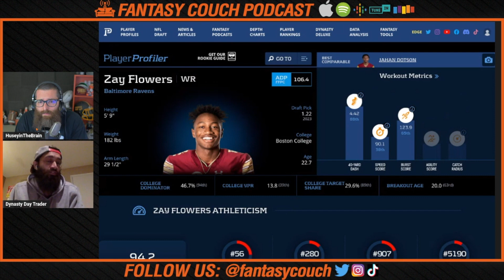Next Stop.. Mingo Mania?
There has been a lot of buzz surrounding Bryce Young's newest receiver out of Ole Miss in dynasty circles. Are we in for Mingo Mania or will he be a bust?